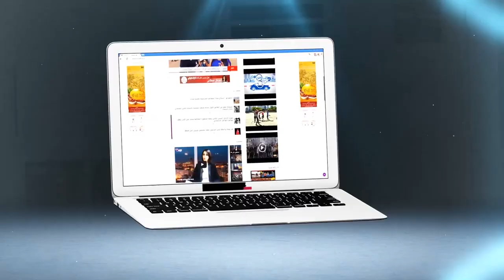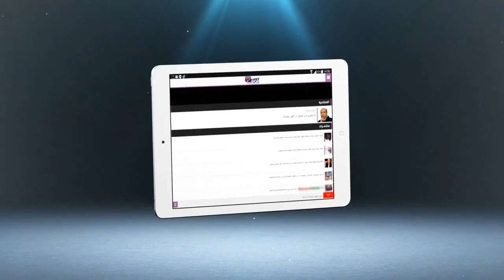الفأر ميمي يتوقع انهزام المنتخب المغربي أمام منتخب الكونغو الديمقراطية في مباراة اليوم..شوفو الفيديو